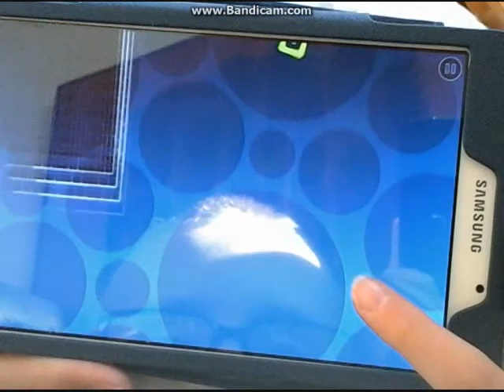Boosterz Inc. Freaky Stuff! and Smk - Ascension in Geometry Dash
LEVEL IDs:
Freaky Stuff! - 3914493
Ascension - 3885584